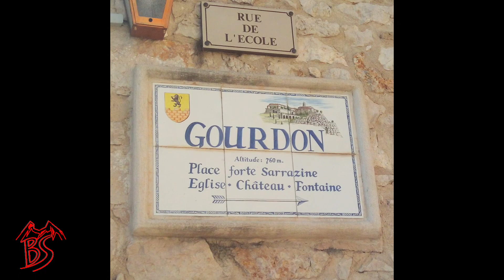ROAD TRIP MOTO direction Gourdon mais en famille!!!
Partons ensemble et en famille en road trip moto direction Gourdon, visite, route et présentation de notre famille de motards . merci de suivre nos aventures et de nous laisser vos si gentil commentaire.
 Roulez toujours plus , plus loin ,et longtemps :)

Un grand merci à vous , à la famille et a HASARD Wyp

Tous les logos et la photo de profil de notre chaine youtube sont réalisé par Hasard Wyp, n'hesitez pas a le contacter pour travailler avec lui !